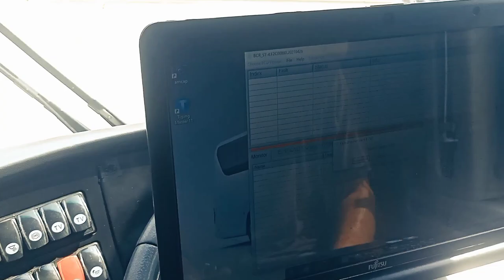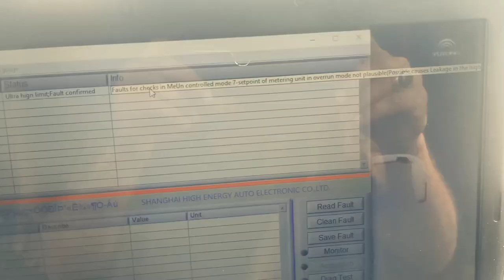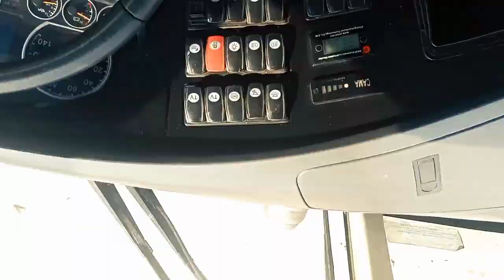Yutong Bus Yuchai Engine# Check Light Fault scan # yuchai Engine Yuchai scanner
Yutong BusYuchai Diesel Engine Fault Rpm stuck in 1700 Fault Scan Engine and Fault is injector Return Over